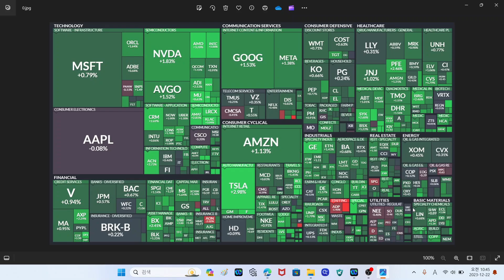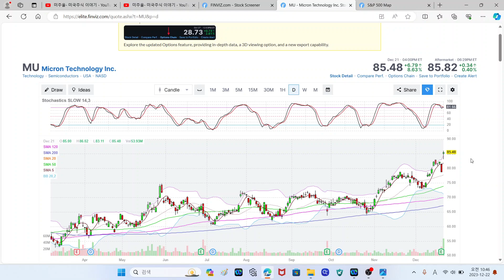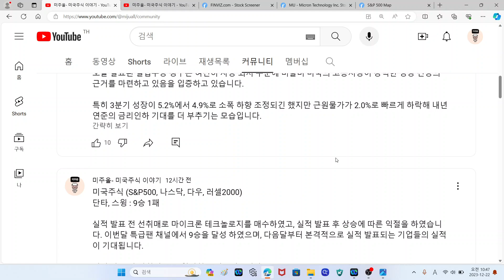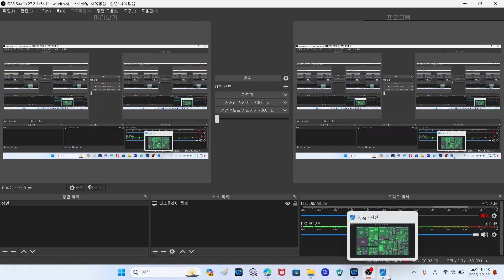미국증시 시황분석, S&P500 나스닥, 마이크론 MU 실적, TNA ETF, TQQQ ETF, SOXL ETF, SQQQ ETF, SOXS ETF